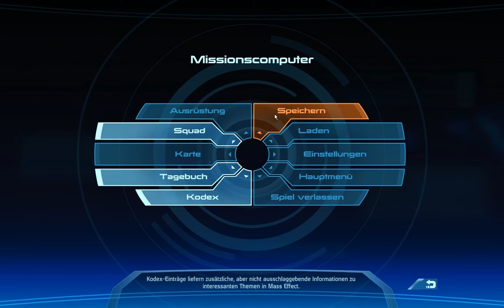Mass Effect #017 - Let's Play (German)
Mass Effect

Wir schreiben das Jahr 2183. Nach der Entdeckung von außerirdischen Ruinen auf dem Mars fanden die Menschen ein Massenportal, das man früher für Charon, einen von Pluto's Monden, hielt. Jetzt sind sie seit etwa dreißig Jahren Teil der galaktischen Gemeinschaft, dessen Zentrum die Raumstation Citadel ist. Sie gelten aber immer noch als Neuankömmlinge und werden daher noch nicht vollständig als gleichberechtigte Partner akzeptiert.

Nun wird unserem Protagonisten, Commander Shepard, überraschend eine Position als Spectre angeboten. Spectres sind Agenten, die direkt für den Citadel Rat arbeiten und unter anderem über dem Gesetz stehen. Da die Wahl eines Spectres aus den Reihen einer Spezies als erster Schritt für den Erhalt eines Sitzes im Citadel Rat gilt sind die Erwartungen an Shepard enorm. Unter der Aufsicht des turianischen Spectres Nihlus, der Shepard für das Programm empfohlen hat, soll dieser auf den Menschenkolonie Eden Prime ein vor kurzem ausgegrabenes Artefakt bergen - einen von den lange ausgestorbenen Protheanern gebauten Sender. Die Protheaner gelten als die Erbauer der Citadel sowie der Massenportale und vereinten vor langer Zeit die Galaxie, verschwanden aber vor etwa 50000 Jahren ohne erkennbaren Grund.

Als Shepard auf Eden Prime ankommt wird die Kolonie angegriffen und die Routinemission gerät schnell außer Kontrolle. Eine vom turianischen Spectre Saren Arterius angeführte Streitmacht verwüstet die Kolonie, während Saren den Sender benutzt. Nihlus fällt Saren zum Opfer, und obwohl Shepard und sein Team den Sender sichern können wird dieser zerstört, als Shepard ihn ungewollt aktiviert. Shepard verliert daraufhin das Bewusstsein und erfährt eine zerstückelte Vision, die es nun zu entschlüsseln gilt. Es beginnt ein Wettlauf gegen die Zeit, den auch Saren hat die Vision gesehen und versucht mit deren Hilfe die "Conduit" zu finden. Mit dieser könnte er die Rückkehr der Reaper herbeiführen, was das Ende für alle raumfahrenden Spezies der Galaxy bedeuten könnte.